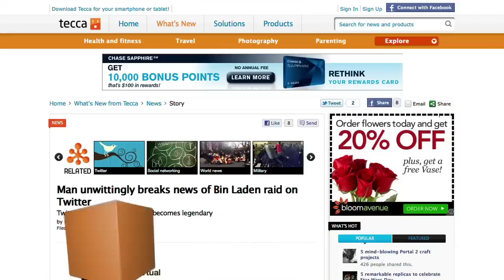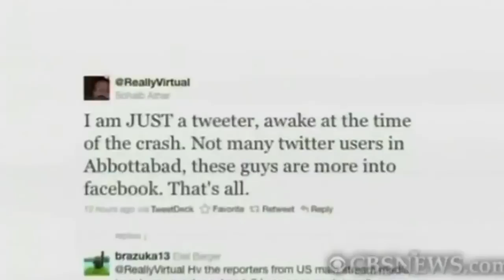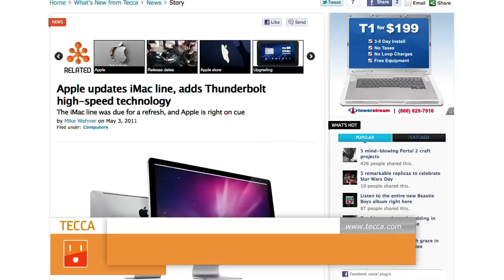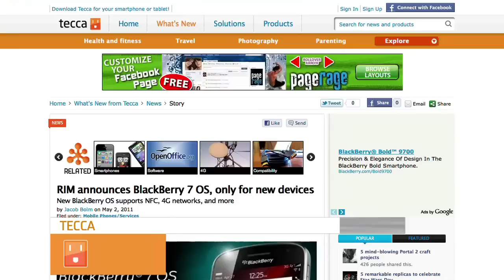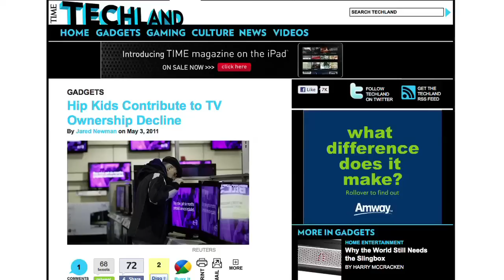Tecca TV: TechLife on live-tweeting the bin Laden raid, Sony hack part 2, new iMacs and more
This week we discuss the inadvertent breaking of the Osama bin Laden raid on Twitter, the second major hack attack against Sony, Apple's new iMacs, news from BlackBerry World, and the decline of the TV in American homes.